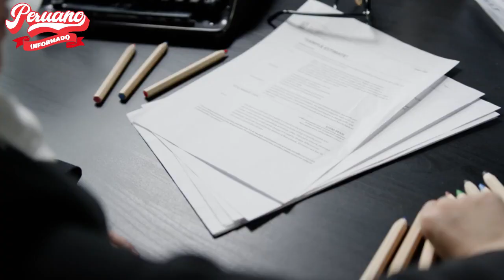¡NO SE QUEDÓ CALLADO! RICARDO BELMONT RESPONDIÓ CLARO Y DIRECTO A PERIODISTA SOBRE SU ASESORÍA